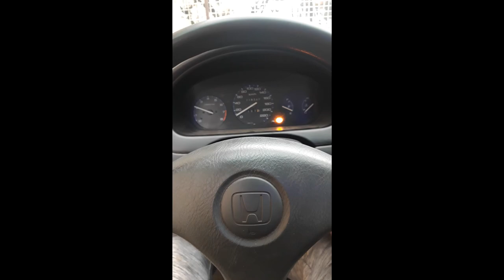Honda Civic EK 1.6 V-TEC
D16B2/D16Z6